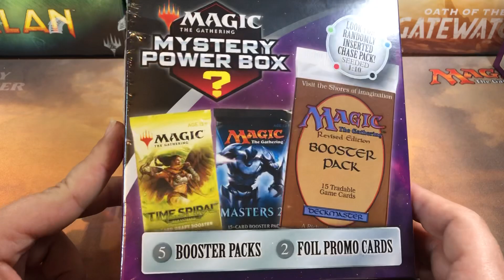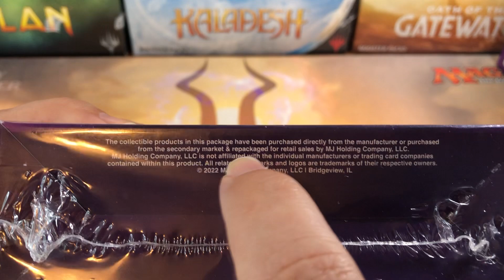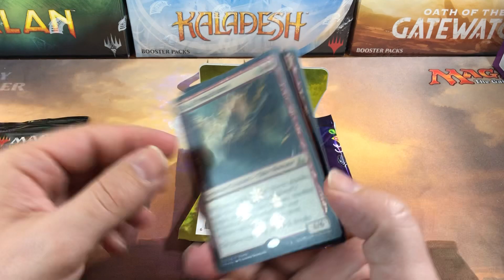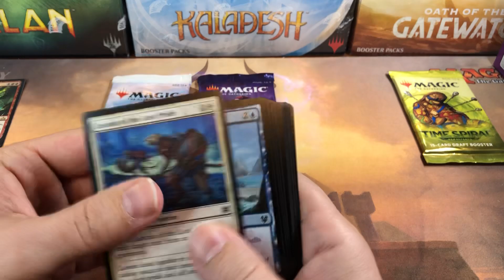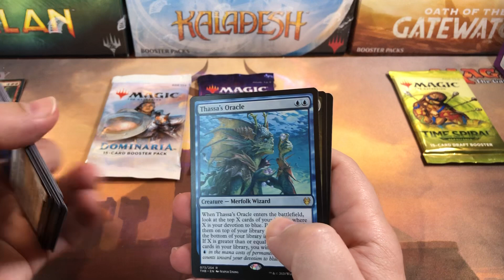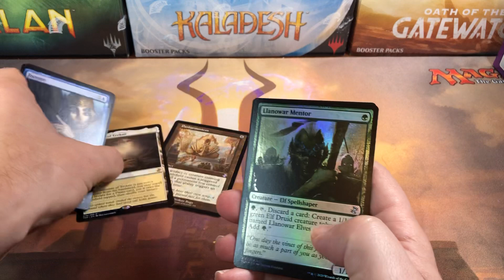Walmart Mystery Power Box #3 Full Opening Magic the Gathering MTG MJ Holdings Latest Flim Flam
Opening a Magic the Gathering Walmart mystery power box. Let me know your opinions in the comments below.
Kamigawa Neon Dynasty Commander Deck Set
Kamigawa Neon Dynasty Draft Box
Kamigawa Neon Dynasty Set Box
Kamigawa Neon Dynasty Collectors Box
Innistrad Crimson Vow Collectors Box
Innistrad Crimson Vow Draft
Crimson Vow Commander Set
Pioneer Challenger Deck Set
Innistrad Midnight Hunt Set Boxes
Modern Horizons 2 Bundle Sale
Modern Horizons 2 Draft Box Sale
Modern Horizons 2 Collector Box Sale
Kaldheim Set Box Sale

My eBay listings

Time Spiral Remastered Draft Box
Kaldheim Set Booster Box
Kaldheim Collectors box

1.5% cash back CC I use for all my purchases! It makes all your MTG purchases 1.5% cheaper!

Address:
Oldschoolmtg